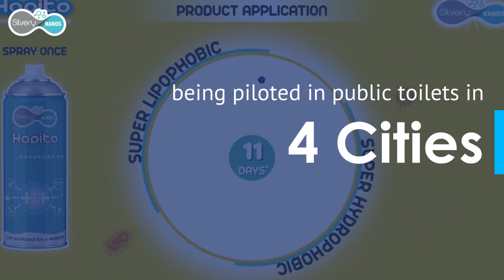Siilvery Nanos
Founded in India, Silvery Nanos develops and sells "Hapito" - an antimicrobial spray that sanitizes toilets, prevents infections, makes toilets stain- and scratch-resistant, and enables easy cleaning. It can be applied once a month. It can be used on any infection spreading surfaces made of metal, cloth, plastic, glass, wood and more.